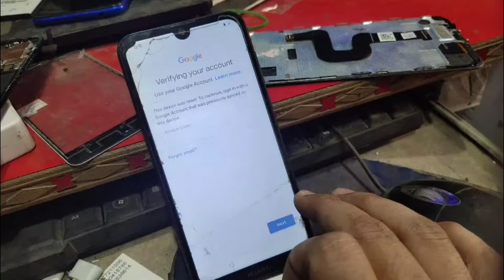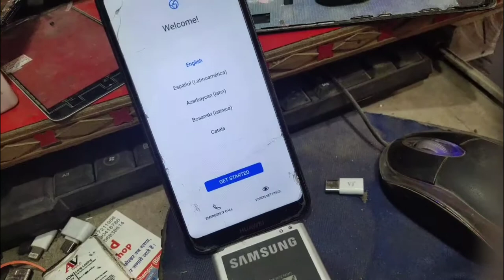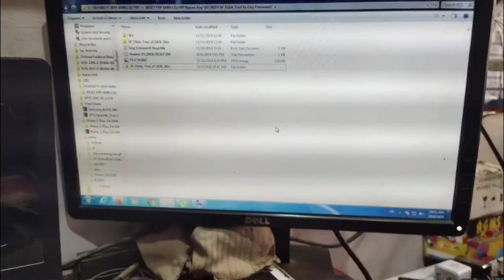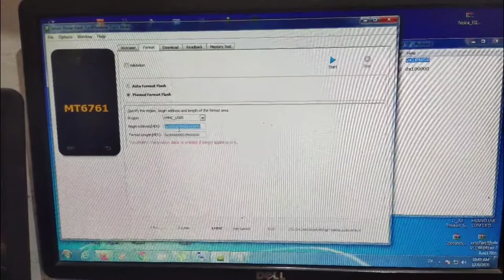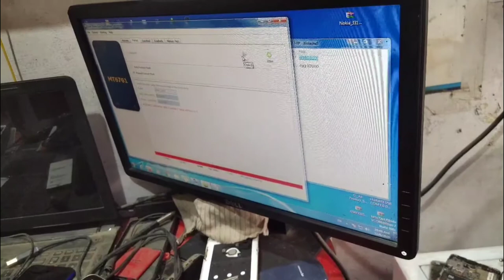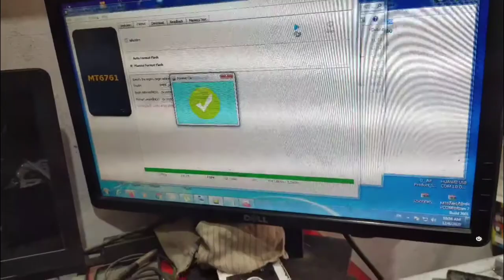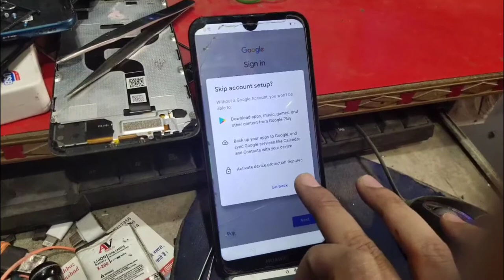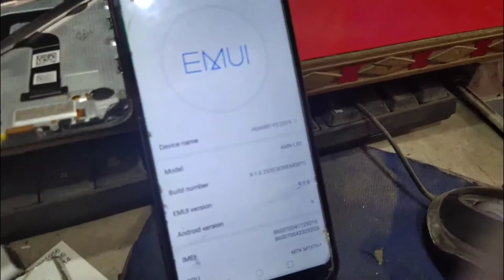Huawei Y5 2019 FRP Bypass (AMN LX9, AMN LX1, AMN LX2, AMN LX3) 9.0.1 No Need install app 2020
HUAWEI Y5 (2019) AMN-LX2 FRP UNLOCK JUST 1 CLICK

Huawei Dra-Lx5 Y5 Lite Frp Unlock/Bypass Google Account Lock 2020